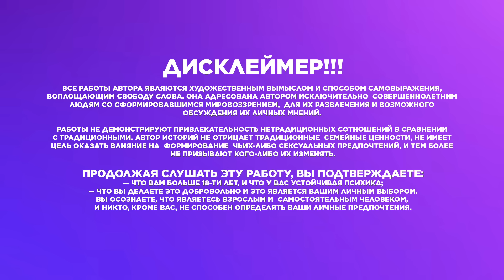ПОМОЩНИК КИМ | Часть 11-12 | ВИГУКИ | автор RidgyFox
ДИСКЛЕЙМЕР!!!